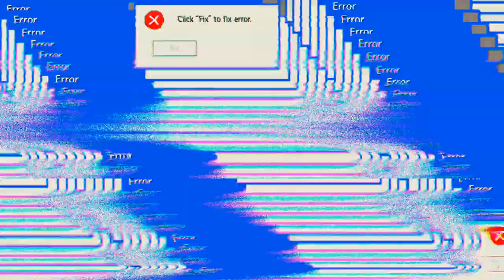Was ist "Growtropia" ???